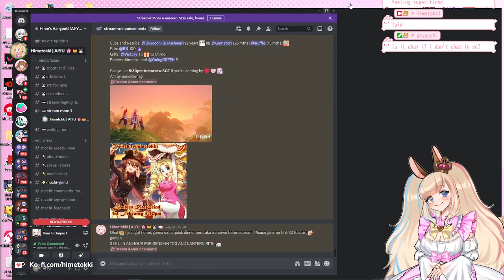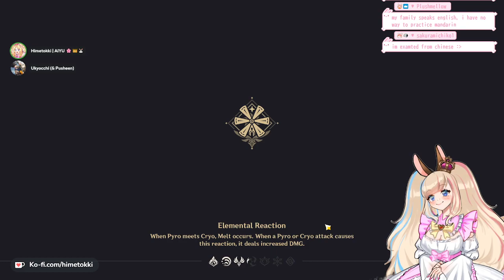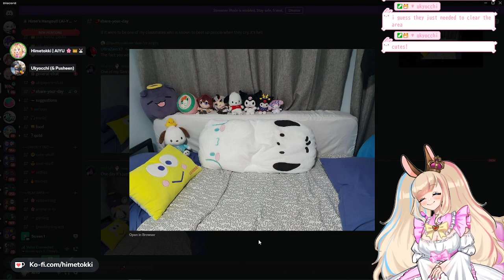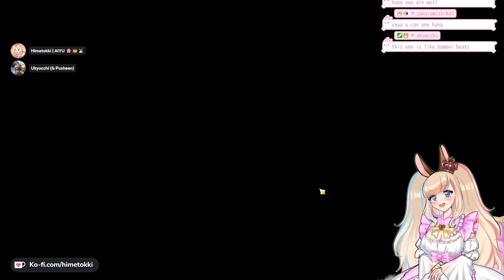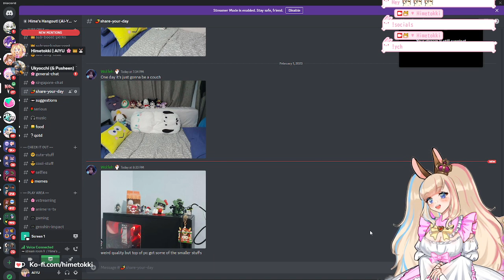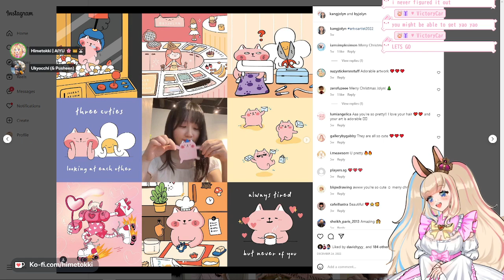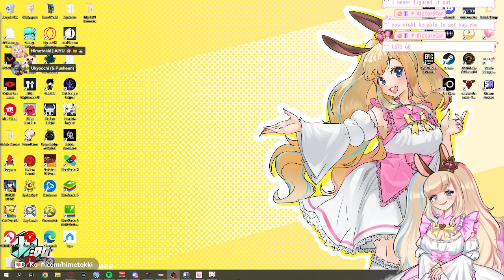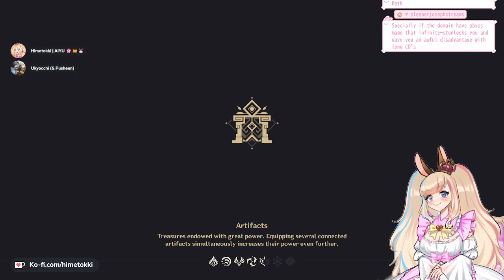1st Feb 2023 Genshin Hearthstone???? !ych !socials !kofi !discord